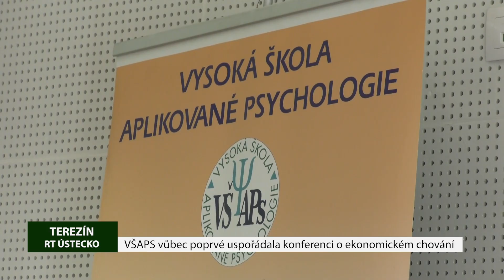TEREZÍN: VŠAPS vůbec poprvé uspořádala konferenci o ekonomickém chování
Vysoká škola aplikované psychologie v Terezíně uspořádala ve čtvrtek 11. května Mezinárodní vědecko-odbornou konferenci s odborníky ze šesti evropských zemí. Řeč byla tentokrát především o tom, jak spolu souvisí ekonomie, management a psychologie.